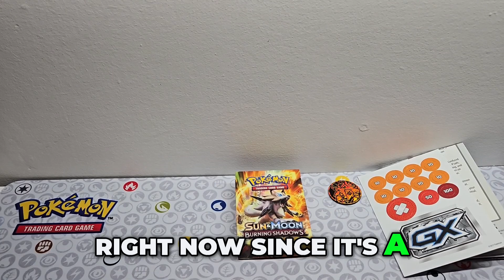New Burning Shadow Deck Unboxed: Play Like a Pro!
Discover the latest Burning Shadow deck and learn how to maximize your gameplay experience! We reveal tips on flipping cards, understanding play order, and sharing codes for online play. Get ready to elevate your game with this exciting deck!